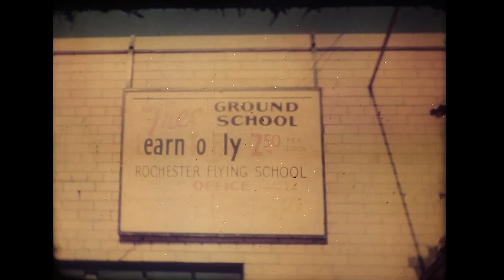Rollo 4 Grande Bermuda Airport 1939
BERMUDA
ROBERT GRIFFITH CHAPMAN
EASTMAN KODAK COLOR 1939
one of the first color cameras.